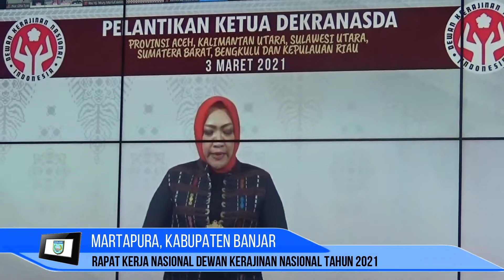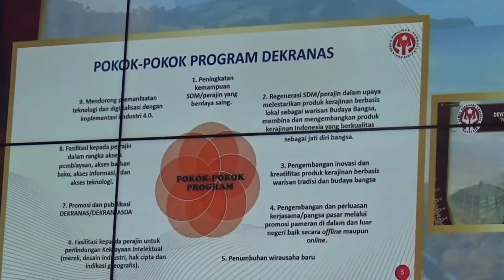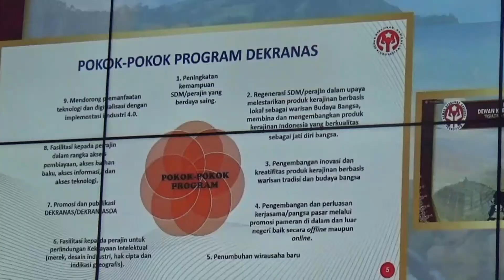(030321INTANTV) Rakernas Dekranas Dalam Rangka Penyusunan Program Kerja Tahun 2021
Kameramen  : Lydia (@lydianadhif)
Reporter         : Rif'ah
Dubber           : Ayudi (@masbro.9)
Editing            : Ayudi (@masbro.9)